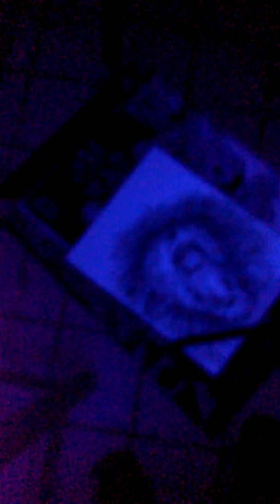Nitegallery pt3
Michael777